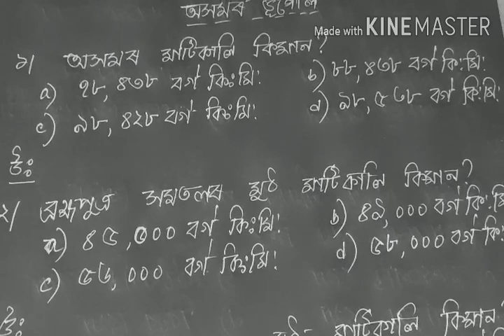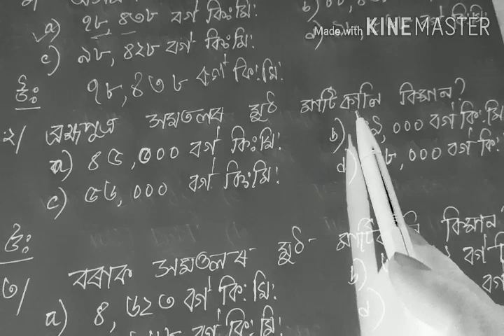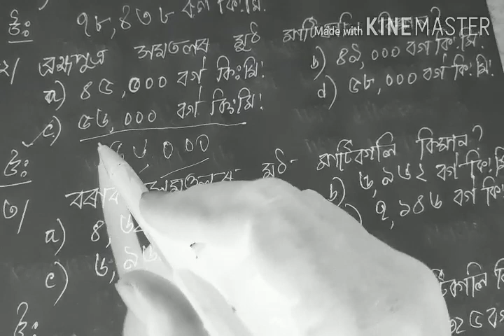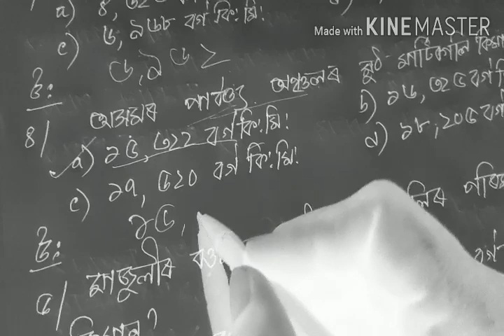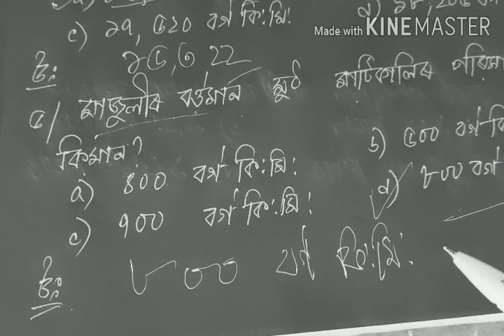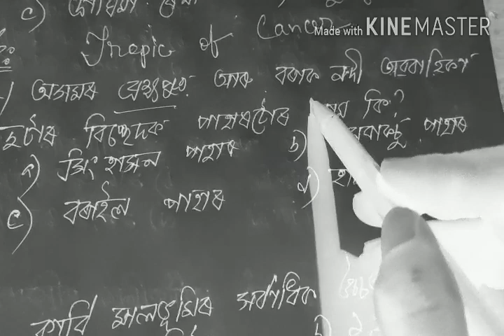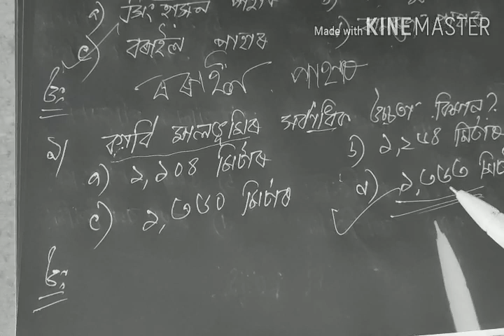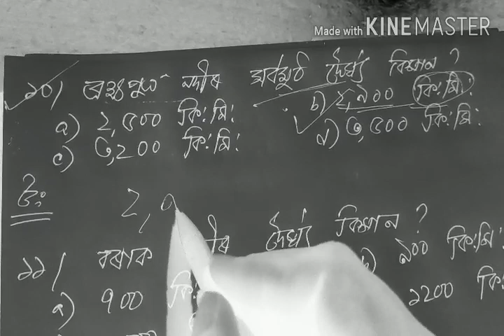Assam Geography/Day-1/Assam General knowledge for any Assam competitive exams/APSC/POLICE/AGRI/TEXTI